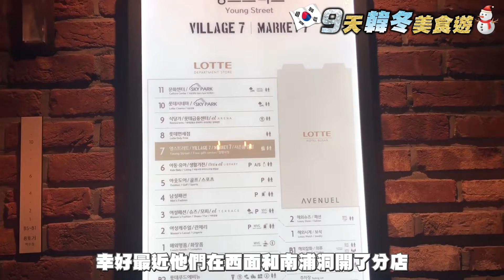│釜山│9天韓冬 ‧EP2‧ 釜山人氣宵夜 ❤ 會吃到拉絲的芝士吐司 連FT洪基都愛吃 月亮吐司 문토스트 모짜렐라치즈토스트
大家有沒有看過 「夜行鬼怪」這個韓國綜藝節目嗎 ？他們是專門晚上出動尋找美食，每次看完都會立即上網找資料，但節目所介紹的美食很多都是因為時間限制和太偏遠，對於我們這些旅行者 是不容易嘗試。

這間是 月亮吐司 문토스트 Moon Toast，節目所介紹的小食車是位於釜山松亭海水浴場附近，只有晚上營業，位置都幾遠。

吐司分別有幾款：原味、辣味、 芝士口味。
麵包煎得非常酥脆，蛋餅裡有加入蔬菜絲，咸咸的，吃起來更有口感，原本以為加了這麼多糖會很甜，但所有配料加起來出奇地非常好味，最大重點是有一大塊半溶芝士，他們是用水牛芝士，口感煙韌，柔軟香滑，很多韓國人都是因為這個芝士而慕名而來。

**以上資料只供參考，食品款式及價格以各餐廳之訂為準。

☀ 步走慢遊韓國記 ♈
▌首爾 서울 ▌仁川 인천 ▌釜山 부산 ▌慶州 경주 ▌全州 전주 ▌坡州 파주 ▌機張 기장 ▌光明 광명 ▌
▌水原 수원 ▌江村 강촌 ▌大田 대전 ▌大邱 대구 ▌

► Go Watch A Playlist 8天韓國拼命美食之旅 ❤ 한국 인천 서울 경주 부산 팔일 미식여행 ✈

★ This video was created and edited by Kiki

「全自費 非廣告宣傳❁This video is not sponsored.❁본 영상은 광고가 포함되어 있지 않습니다 」